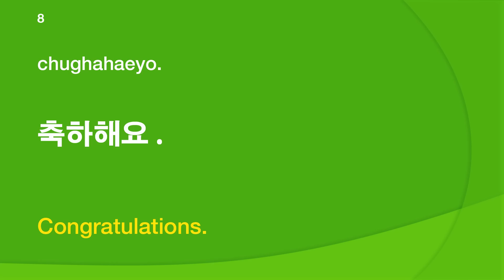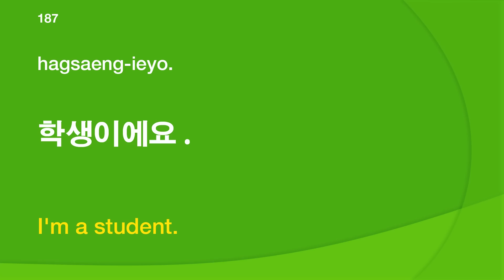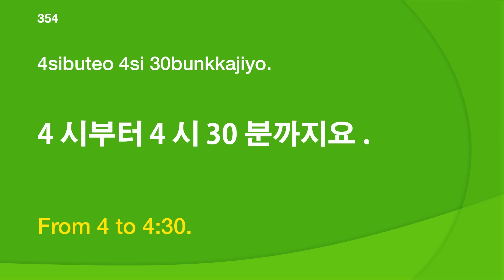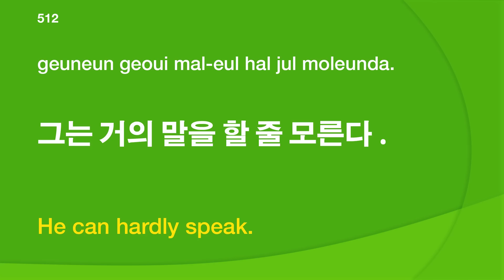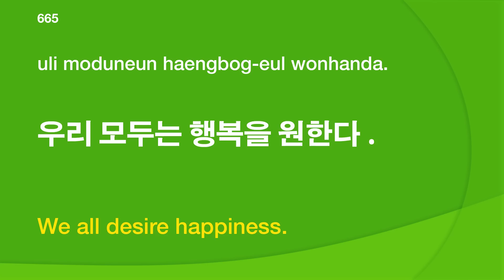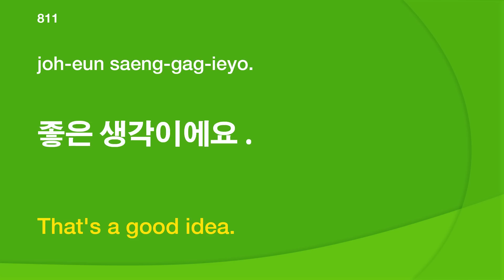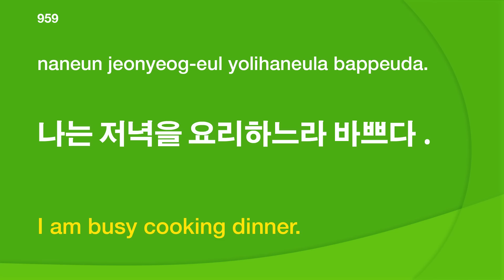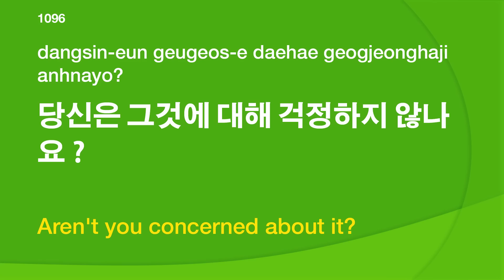1000 Short & Useful Korean Phrases 🇰🇷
- Slow & Basic Korean Conversation Practice